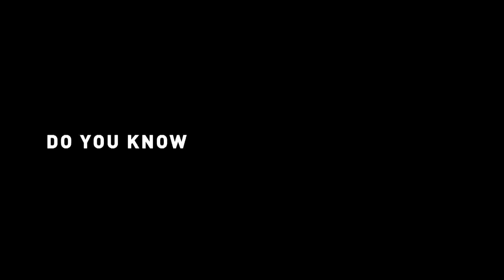Last One Standing | Boxing, MMA & Fitness Training Punch Bags by RDX Sports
Complete range of combat sports punch bags by RDX Sports. High Quality punch bags that stand the test of time. Made with top quality Maya Hyde leather that can withstand the heaviest of blows. Best suited for Boxing, MMA and all forms of fitness and combat sports training. Switch over to an active lifestyle, bring home your punch bag. Tailored to your every need, choose from a wide variety, ranging from training punch bags, specialized punch bags, standing punch bags, heavy punch bags and kids punch bags. Available in different designs and colors to match your style. Industrial grade stitching enables you to get into the fighter’s mindset and unleash the raw power hidden within. Workout with a range of punch bags that hit back. Master speed combos and execute drills with meticulous precision. RDX punch bags, your complete training partners.

SCRIPT

Do you know what it take to be the last man standing?
I’ve faced legends-
Taken punishment-
And tasted blood more than once-
BUT
A Calm Exterior-
Nerves of Steel-
Resilience to face
And my absolute resolve has out lived the fury of many-
I, AM THE LAST ONE STANDING!
Yesterday. Today. Always.